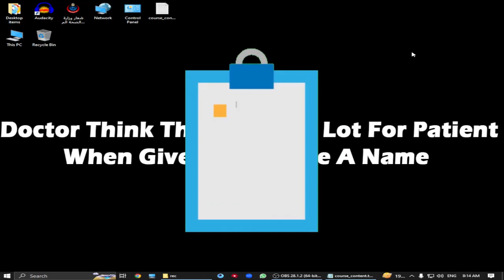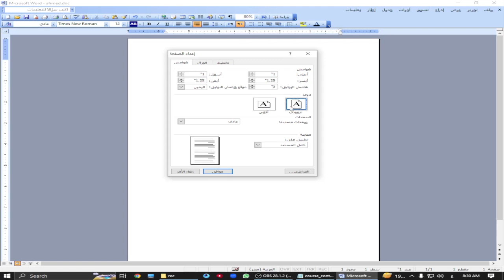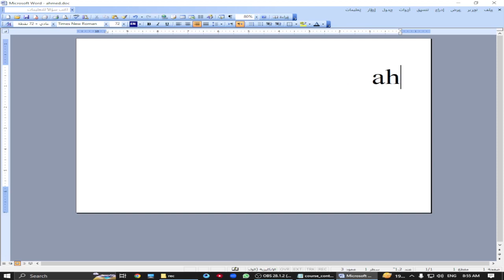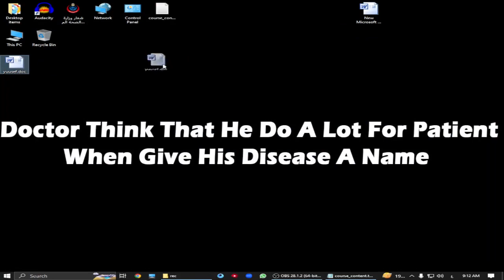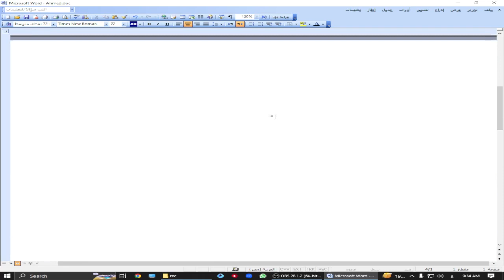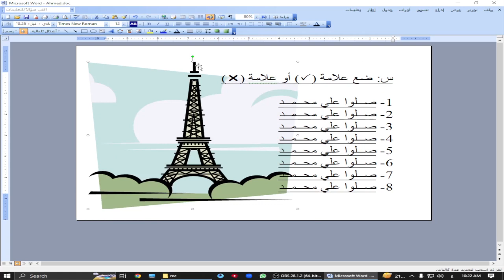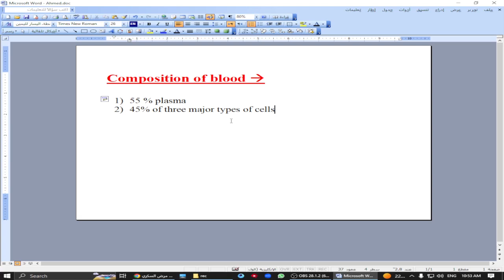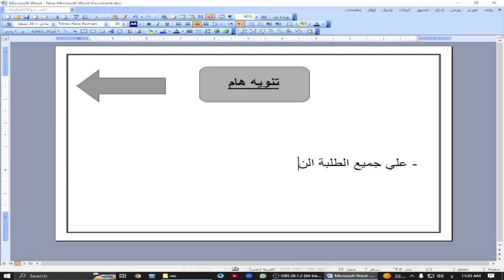كورس لبرنامج ال Word كامل | Ahmed Abdel-Qader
مراجعة Medule 2 كامل | Word | أولي معهد تمريض
قناة أولي معهد 😉